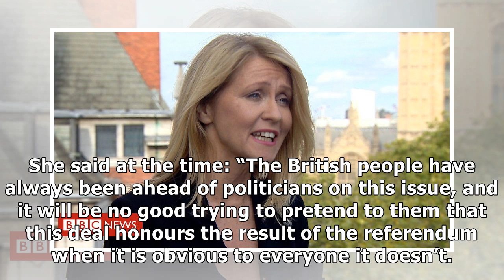Esther McVey backs Theresa May's 'bad' Brexit deal in boost for PM